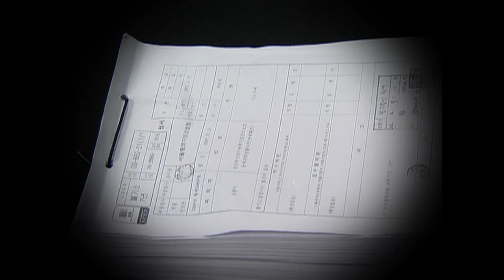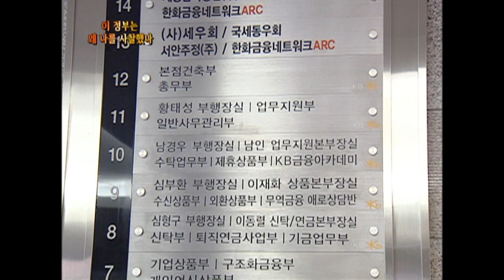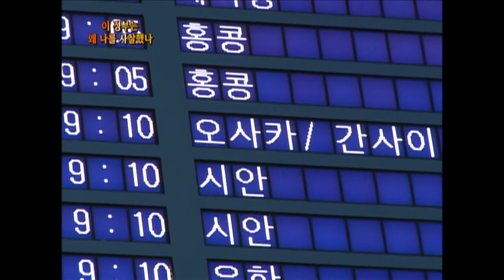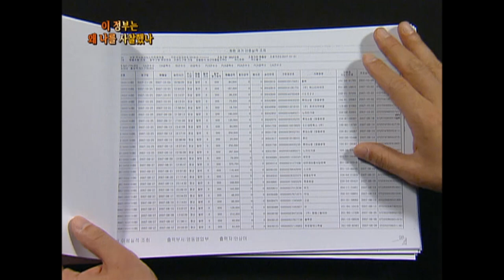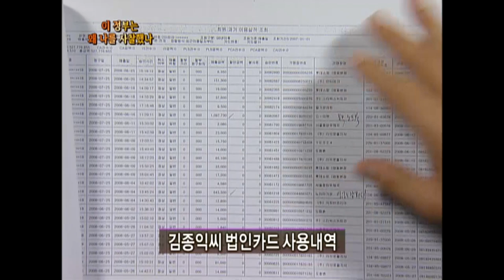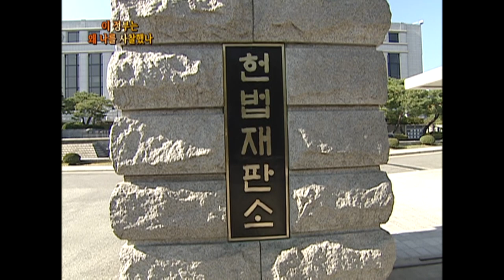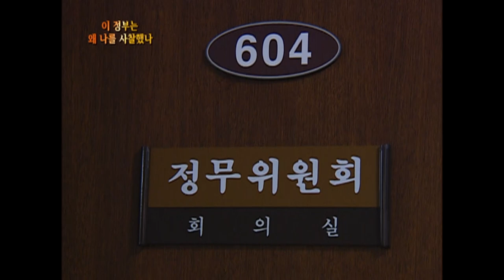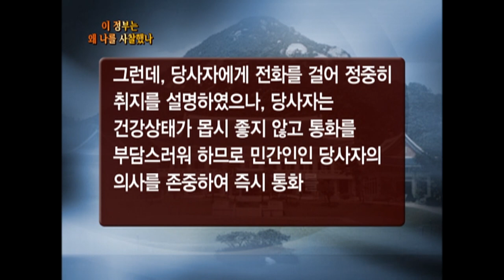[Full] 이 정부는 왜 나를 사찰했나_MBC 2010년 6월 29일 방송